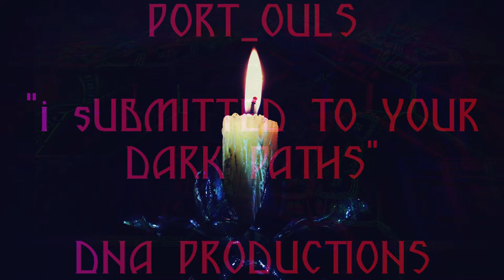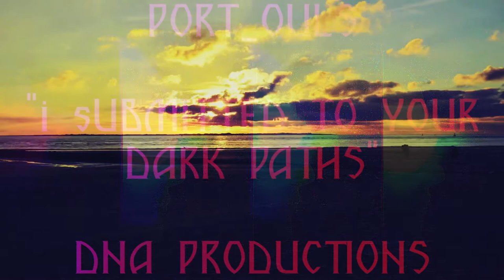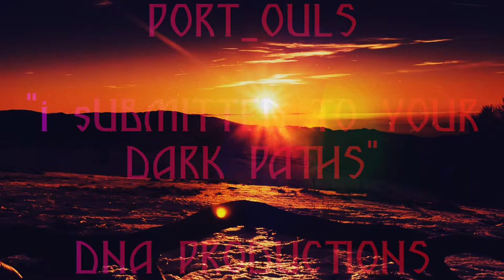PORTOULS™ - "I Submitted To Your Dark Paths'''" (AudioVisualizer)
AudioVisualizers! a DNA Production to further enhance and stimulate your minds...

Song from the PORTOULS 3rd Full Length Album available everywhere
"Psy Of The Times"

all songs written and recorded by Dana Dau. This is a DNA Production 2020.

🎶 Welcome to the World of Urban Psy – A New Audio-Visual Experience 🎶
Step into the portals with Portouls, a groundbreaking musical journey that defies boundaries and combines influences from every corner of the globe. Our music is an innovative fusion of hard-hitting dark wave, electro dance rock, underground pop, psychedelic sounds, and trip-hop beats, creating a genre we call Urban Psy.

🌌 What We Offer:
Portouls isn’t just music; it’s an audio-visual experience designed to portalize your visions from here to space and into the wildest of dreams. Every track is a sonic adventure, breaking genres and delivering unparalleled creativity.

🔥 Who We Are:
I’m an unsigned, rising artist crafting music for the future. My goal is to create a legacy that resonates across the industry and bring a Grammy home for Urban Psy. Join me as I shape the next wave of music history!

📺 Watch, Listen, and Share:
If you’re a fan of innovative, genre-breaking music, hit play and immerse yourself in the Urban Psy experience.

🌍 Let’s Connect:
Follow me on all social media platforms for updates, behind-the-scenes content, and live performances:

✨ Support Independent Music:
Be part of the journey as Portouls redefines music and creates a future where genres dissolve and creativity reigns.

🎧 Stream Now & Portalize Your Visions 🎧